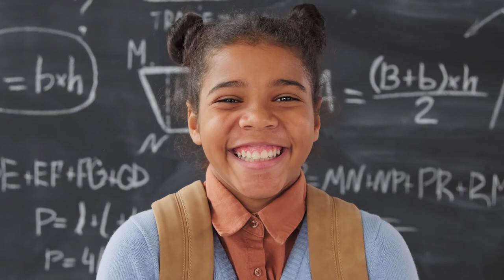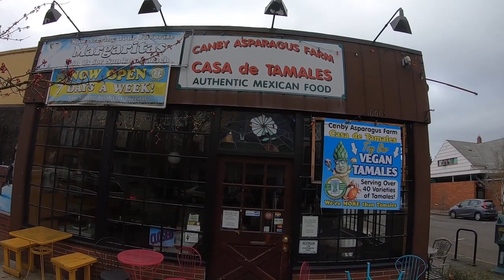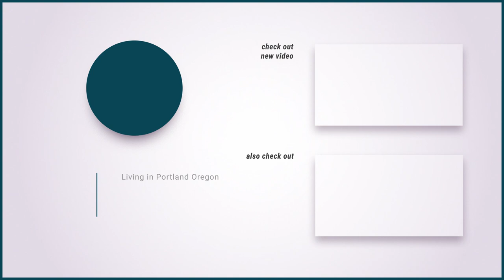TOP 9 Portland Oregon Neighborhoods [YOU WILL WANT TO KNOW THESE]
TOP 9 Portland Oregon Neighborhoods [YOU WILL WANT TO KNOW THESE] - are you thinking of moving to or relocating to portland oregon and wondering if living in oregon is a fit for you and your family?

In this video we discuss some of the best areas to live in portland oregon and some of the unique neighbors that nake living in portland oregon amazing!

Oregon Agents eXp Realty
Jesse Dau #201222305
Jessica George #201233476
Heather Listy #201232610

Washington Agents eXp Realty
Jesse Dau #374130
Heather Listy #20112594